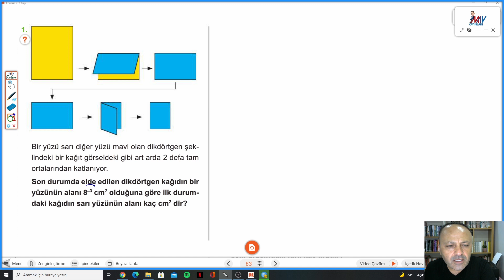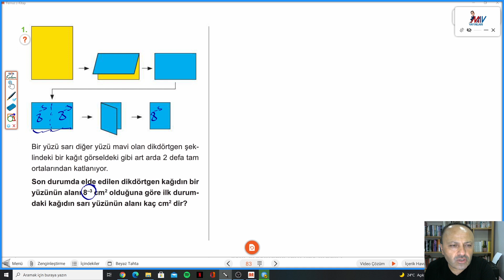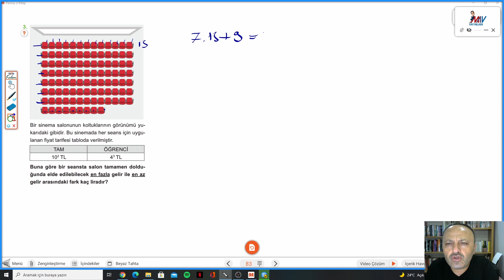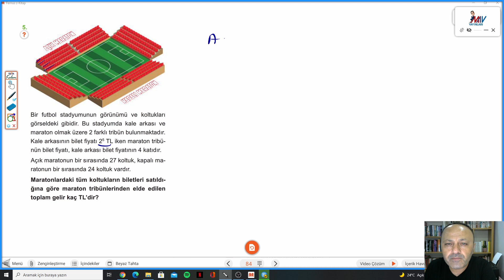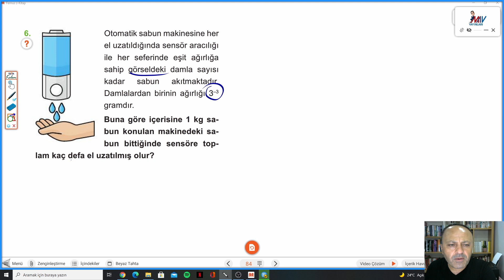8.SINIF MATEMATİK SAHNESİ S.83-84 PROVA SAHNESİ 4